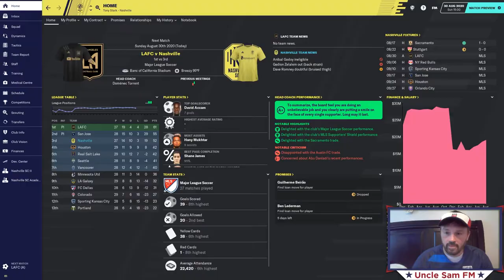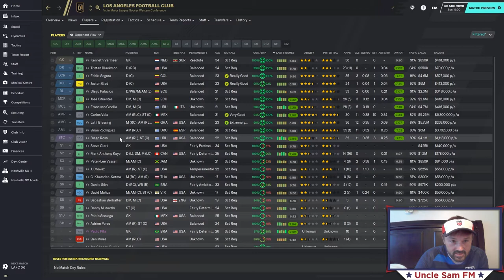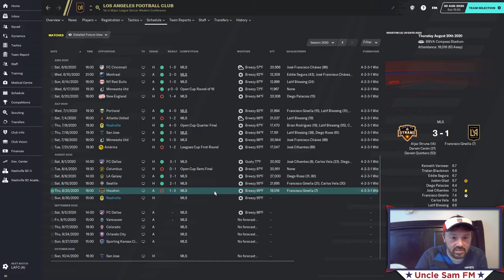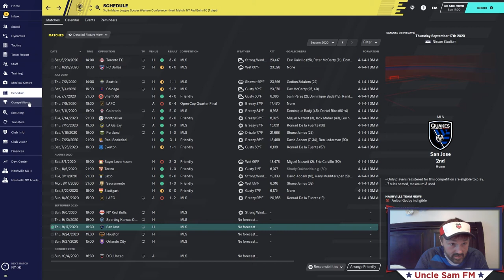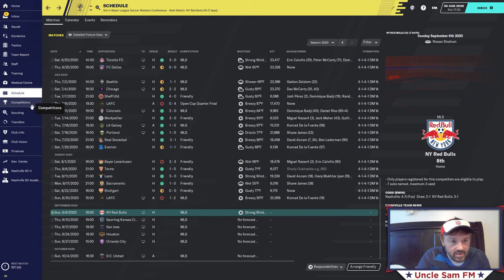Iron Manager FM20 | Episode Mark 15 | Hitting the Home Stretch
-Video Description-
Tony makes a big name DP signing and takes another shot at LAFC.